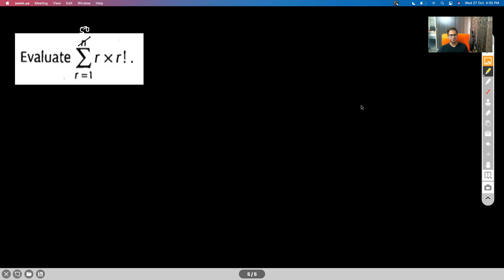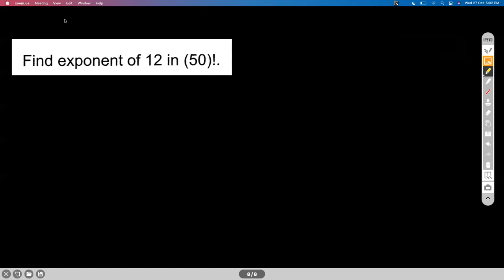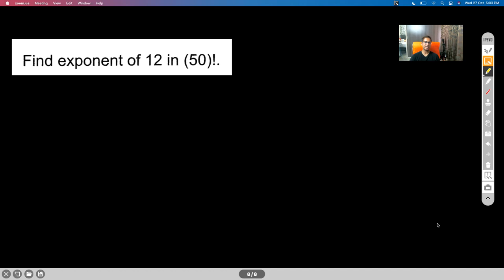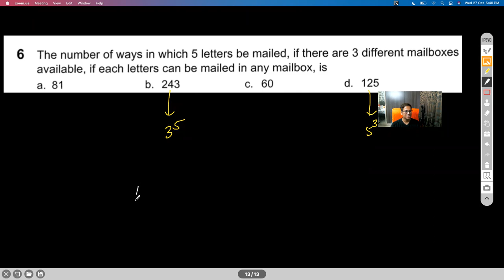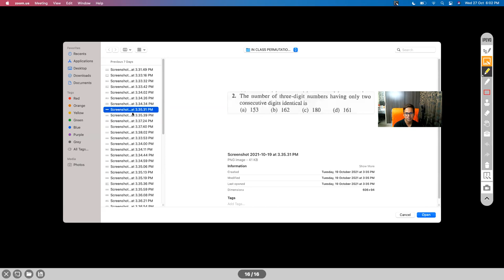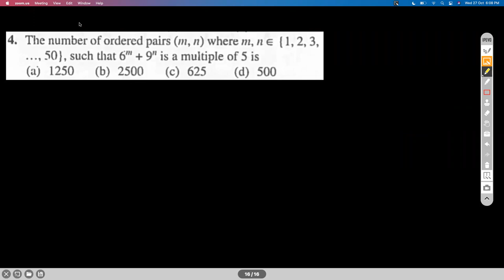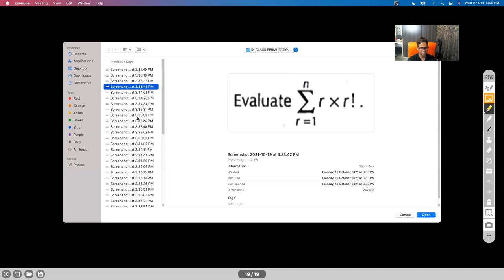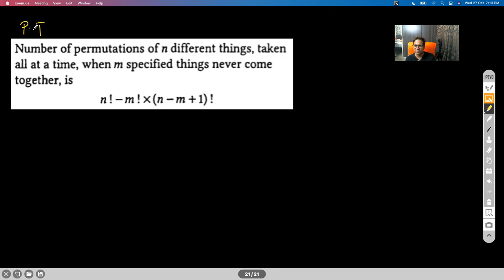PERMUTATIONS & COMBINATIONS - SESSION I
FACTORIAL
LEGENDRE’S FORMULA
FUNDAMENTAL PRINCIPLE OF COUNTING
INTRODUCTION TO PERMUTATIONS
DERIVATION OF P(n,r) FORMULA
PROPERTIES OF P(n,r)
RESTRICTED PERMUTATIONS

Chapter Name: PERMUTATIONS & COMBINATIONS
Grade: XI
Author: AKHIL KUMAR